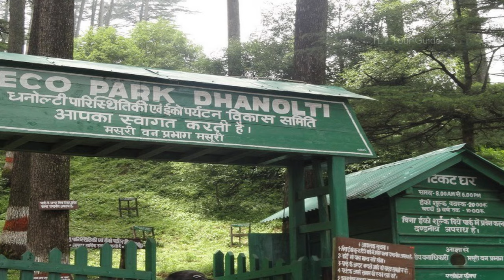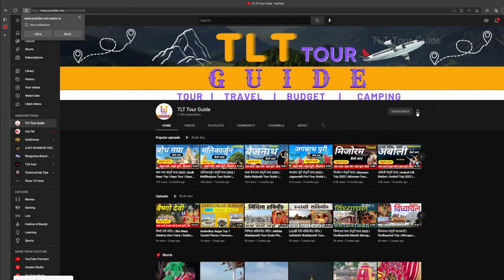Dhanaulti Tour Budget | Dhanaulti Tour Guide | Dhanaulti Tour Plan | Dhanaulti Uttarakhand Tour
Play Games And Win Real Cash 🤑

Video Cover:

Dhanaulti
Dhanaulti Trip Plan
Dhanaulti Tour
Dhanaulti Tour Guide
Dhanaulti Tour Plan
Dhanaulti Tour plan
Dhanaulti Tour  2024
Dhanaulti trip 2024
Dhanaulti Tour  Budget
Best Places in Dhanaulti
Surkanda devi temple
Tehri Dam
Eco Park
Kanatal Adventure Camp
Kaudia Forest
Classic Hill Top Resort
Chamba
Dhanaulti tourists place
Dhanaulti tourism places
Dhanaulti Low Budget Trip
Dhanaulti TLT Tour Guide
Dhanaulti Trip Plan 2024
Dhanaulti best  Visit Time
Dhanaulti Tour Plan  2024